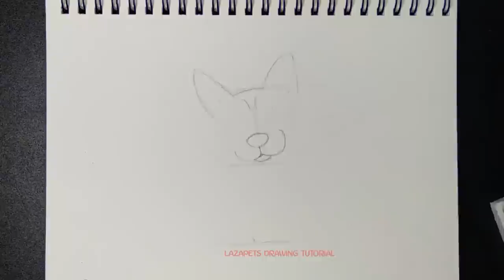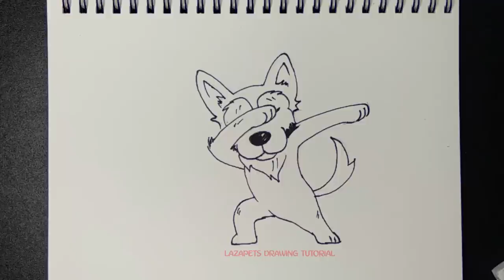How to draw a dabbing - Husky drawing | Lazapets Drawing Tutorial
Learn how to draw a dabbing - Husky drawing | Lazapets Drawing Tutorial
★ Learn How to Draw the EASY, Step by Step while having fun and building skills and confidence. Learning videos for all ages available
★Drawing Tutorials on everything! special pets and dogs
★ Enjoy Lazapets Drawing Tutorial channel and have fun being creative and becoming an artist!
☑️ FOLLOWING ME ONE SOCIAL
@ Copyright by Lazapets Drawing Tutorial